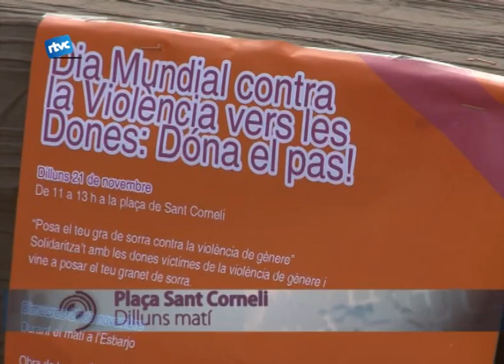Contra la violència vers les dones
Anualment cada 25 de novembre es celebra el dia internacional contra la violència de gènere i Cardedeu també ho va voler celebrar amb una setmana plena d'actes amb un lema comú, Dóna el pas. La idea d'aquests actes ha consistit en solidaritzar-se amb les dones víctimes de la violència de gènere.
L'associació Artescena va presentar un On vas Alba?, una obra de teatre que ja s'havia representat anteriorment, però que aquest cop s'ha volgut fer en un format diferent: el teatre-fòrum. En aquesta obra podem veure la típica escena domèstica on un matrimoni ha de decidir qui porta al metge el fill.  La part més interessant de l'obra va ser que els assistents podien intervenir en el final de la història, decidint qui havia d'anar al metge. Amb aquesta experiència els assistents van poder treballar amb els rols de gènere que podem trobar dins d'una família i com, des de la seva experiència, cadascú viu aquesta història d'una manera diferent.